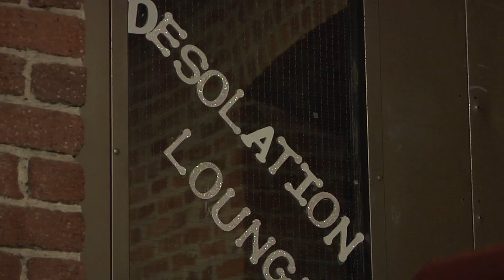AFD SizzleReel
Selected clips from the Pilot film All Fall Down for a political thriller tv series to be produced by Jeff Piccinini and James M. Mallon.